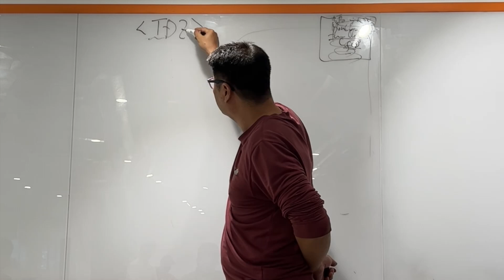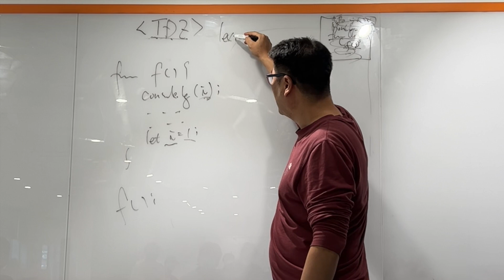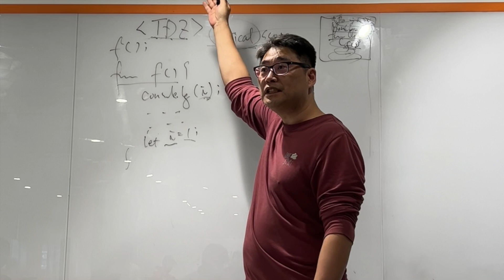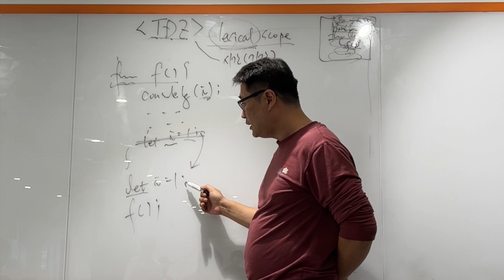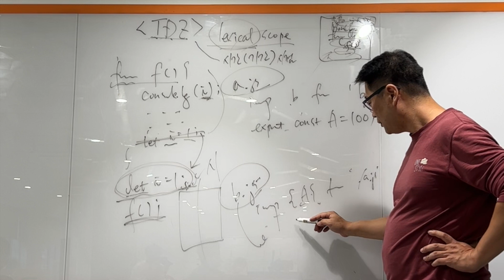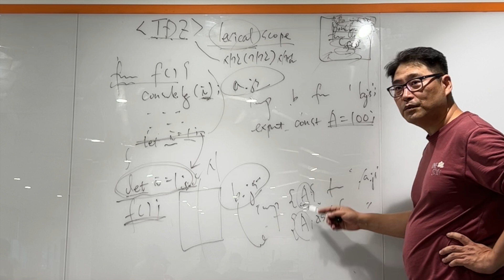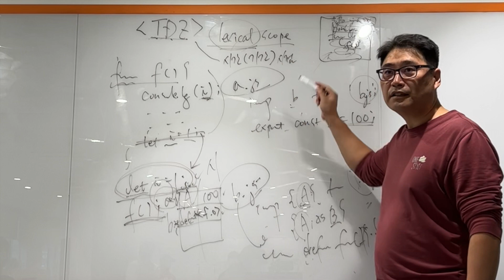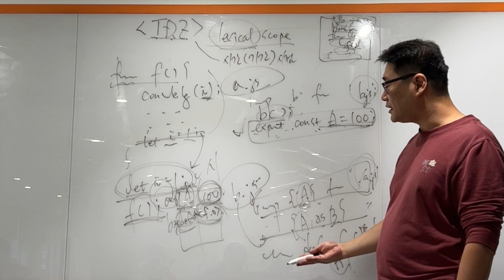{주말특강} TDZ (Temporal Dead Zone): 변수/함수/모듈의 실행 원리와 비밀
SeSAC(싹) 풀스택 실무 프로젝트 과정 - 자바스크립트 엔진에서 꼭 알아야 할 변수/함수/모듈의 실행 원리에 대한 강의입니다.